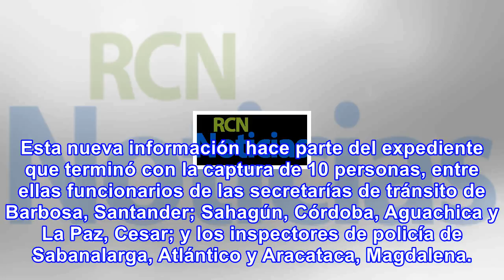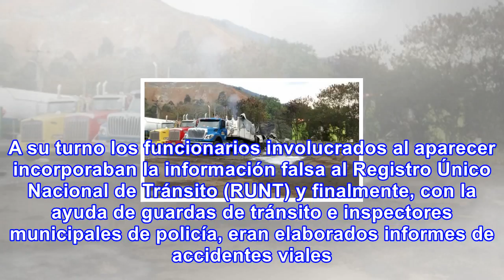Millonario desfalco en chatarrización de vehículos de carga que salpica a funcionarios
La Fiscalía General reportó que en dos años de investigaciones fueron descubiertos 98 procesos fraud...